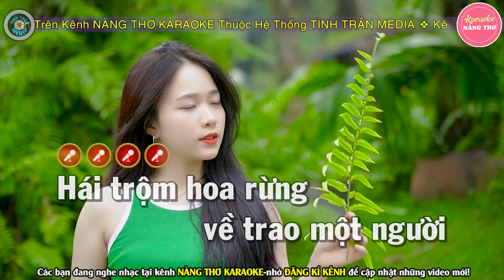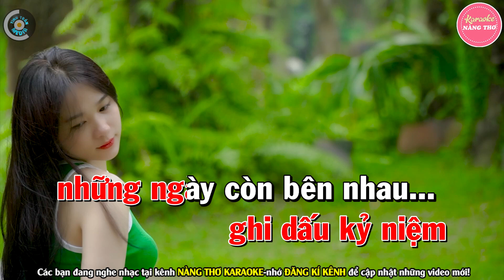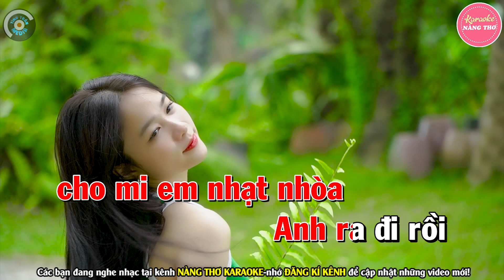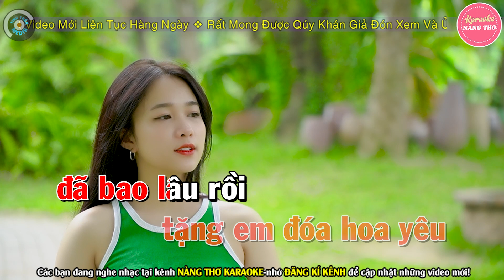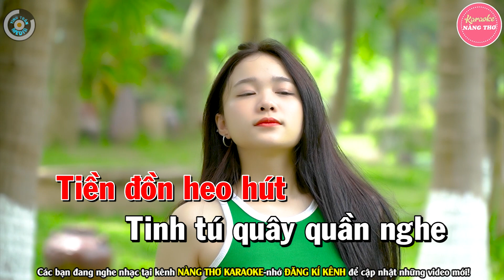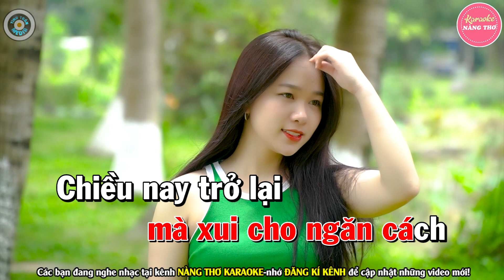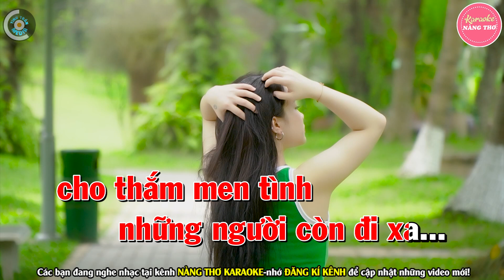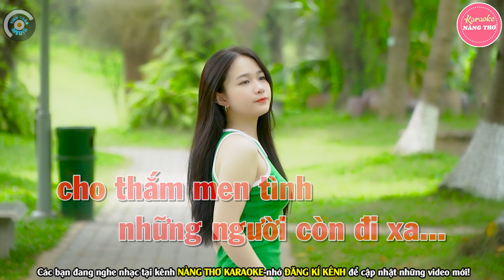✔ HÁI TRỘM HOA RỪNG Karaoke Tone Nữ | Nàng Thơ Karaoke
Bài hát : Hái Trộm Hoa Rừng
Sáng tác : Trương Hoàng Xuân
Thể loại :  karaoke
trình bày : Nàng Thơ Karaoke